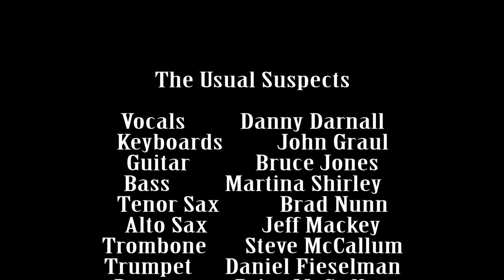LIVE DEMO THE USUAL SUSPECTS (covers)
Vocals          Danny Darnall
Keyboards          John Graul
Guitar            Bruce Jones
Bass          Martina Shirley
Tenor Sax           Brad Nunn
Alto Sax          Jeff Mackey
Trombone       Steve McCallum
Trumpet      Daniel Fieselman
Drums          Price McGuffey
(sitting in for Darren Morgan)
Cameras:       Ray Haste
-             Tim Martin